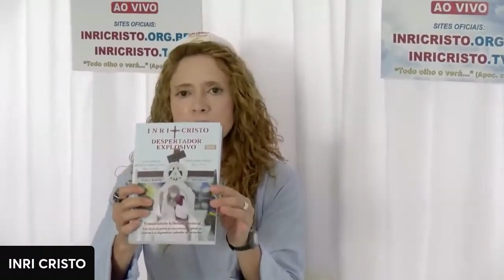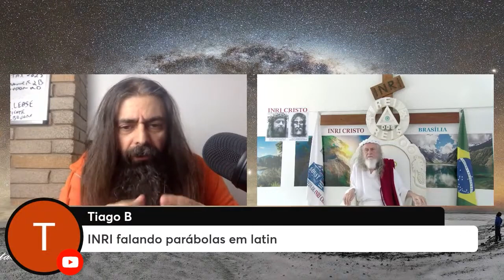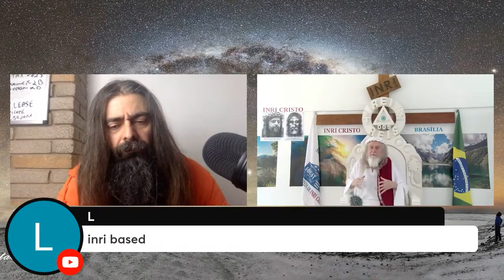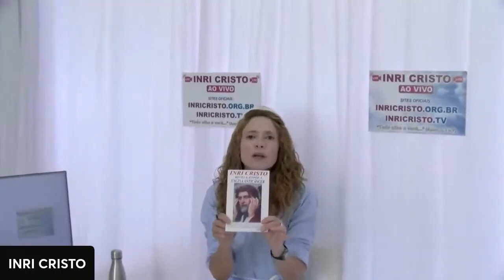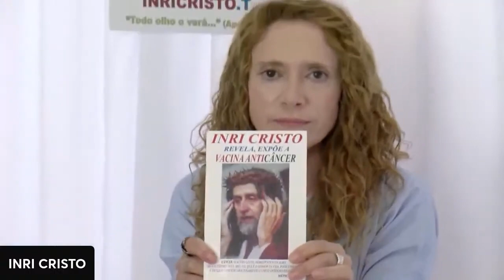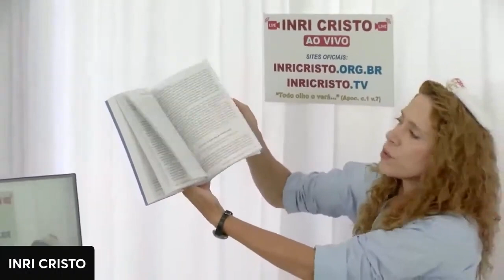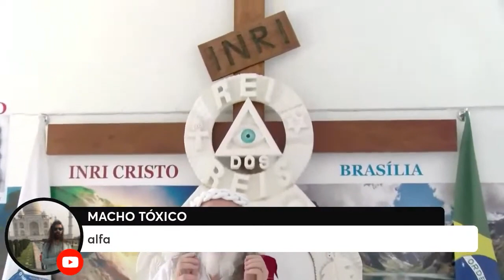Entrevista de INRI CRISTO ao canal Macho Tóxico em 17/12/23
𝘼 𝙢𝙖𝙞𝙨 𝙘𝙤𝙢𝙥𝙡𝙚𝙩𝙖 𝙚 𝙚𝙨𝙘𝙡𝙖𝙧𝙚𝙘𝙚𝙙𝙤𝙧𝙖 𝙚𝙣𝙩𝙧𝙚𝙫𝙞𝙨𝙩𝙖 𝙙𝙚 𝙩𝙤𝙙𝙤𝙨 𝙤𝙨 𝙩𝙚𝙢𝙥𝙤𝙨! 𝙄𝙉𝙍𝙄 𝘾𝙍𝙄𝙎𝙏𝙊 𝙧𝙚𝙨𝙥𝙤𝙣𝙙𝙚 centenas de 𝙥𝙚𝙧𝙜𝙪𝙣𝙩𝙖𝙨 𝙨𝙚𝙢 𝙘𝙚𝙣𝙨𝙪𝙧𝙖, 𝙨𝙚𝙢 𝙗𝙤𝙞𝙘𝙤𝙩𝙚

outrossim, no canal digital do Youtube O 𝐜𝐚𝐧𝐚𝐥 𝐝𝐚 𝐯𝐞𝐫𝐝𝐚𝐝𝐞 𝐞 𝐥𝐢𝐛𝐞𝐫𝐝𝐚𝐝𝐞 𝐜𝐨𝐧𝐬𝐜𝐢𝐞𝐧𝐜𝐢𝐚𝐥.

𝐏𝐚𝐫𝐚 𝐬𝐚𝐛𝐞𝐫 𝐜𝐨𝐦𝐨 𝐩𝐚𝐫𝐭𝐢𝐜𝐢𝐩𝐚𝐫 𝐯𝐢𝐚 𝐝𝐞𝐩𝐨́𝐬𝐢𝐭𝐨 𝐛𝐚𝐧𝐜𝐚́𝐫𝐢𝐨, 𝐏𝐚𝐲𝐩𝐚𝐥 𝐨𝐮 𝐏𝐢𝐱 𝐜𝐥𝐢𝐪𝐮𝐞 𝐧𝐞𝐬𝐭𝐞 𝐥𝐢𝐧𝐤

Participe da missão de INRI CRISTO! Faça um Pix para SOUST. Chave do Pix: 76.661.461/0001-77.

𝐓𝐨𝐝𝐚 𝐞 𝐪𝐮𝐚𝐥𝐪𝐮𝐞𝐫 𝐩𝐚𝐫𝐭𝐢𝐜𝐢𝐩𝐚𝐜̧𝐚̃𝐨 𝐚𝐩𝐨𝐢𝐚𝐫𝐚́ 𝐧𝐨𝐬𝐬𝐚 𝐫𝐞𝐯𝐨𝐥𝐮𝐜̧𝐚̃𝐨 𝐦𝐢́𝐬𝐭𝐢𝐜𝐚 𝐩𝐫𝐨́ 𝐋𝐢𝐛𝐞𝐫𝐝𝐚𝐝𝐞 𝐂𝐨𝐧𝐬𝐜𝐢𝐞𝐧𝐜𝐢𝐚𝐥 𝐞 𝐜𝐨𝐧𝐬𝐨𝐥𝐢𝐝𝐚𝐜̧𝐚̃𝐨 𝐝𝐨 𝐑𝐞𝐢𝐧𝐨 𝐝𝐞 𝐃𝐄𝐔𝐒 𝐬𝐨𝐛𝐫𝐞 𝐚 𝐓𝐞𝐫𝐫𝐚. 𝐎 𝐀𝐋𝐓𝐈́𝐒𝐒𝐈𝐌𝐎, 𝐒𝐄𝐍𝐇𝐎𝐑 𝐝𝐚 𝐕𝐢𝐝𝐚 𝐞 𝐝𝐨 𝐃𝐞𝐬𝐭𝐢𝐧𝐨, 𝐨 𝐚𝐛𝐞𝐧𝐜̧𝐨𝐚𝐫𝐚́ 𝐬𝐨𝐛𝐞𝐣𝐚𝐦𝐞𝐧𝐭𝐞!!!